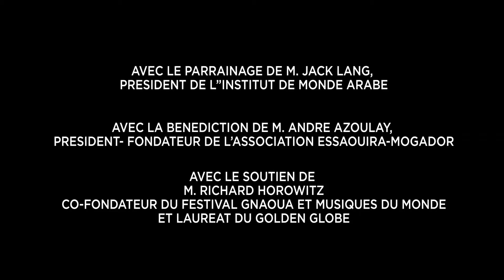MOGA 30s TV